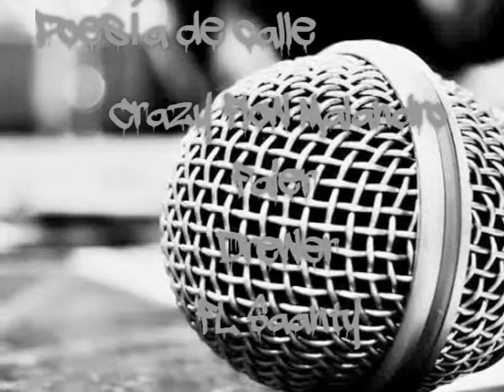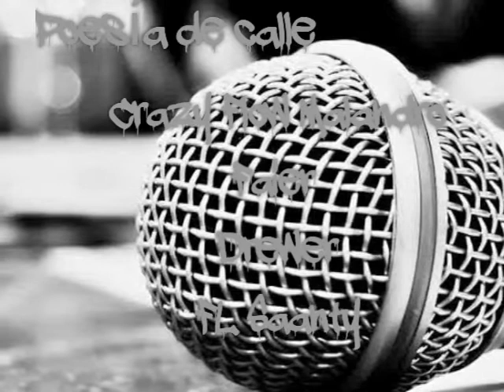Poesía de calle -Drewer ft Faier-Crazy Flow Malandro-FL Saanty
Nueva rola con estos carnales. Gracias por el apoyo locos. Si está rola les late un chingo sacamos otra ;)
Prod.Drewer!